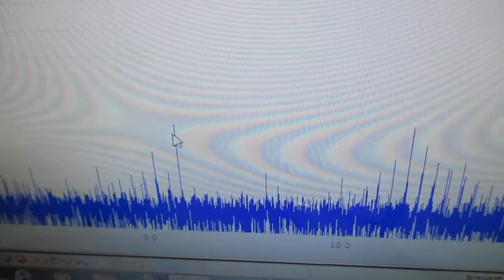空中超音波のコントロールシステム ultrasonic-labo